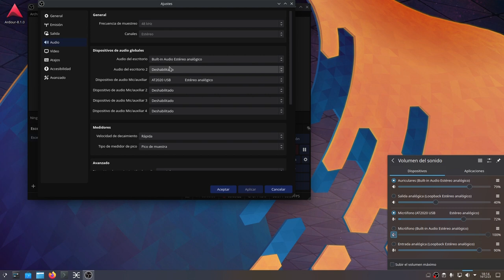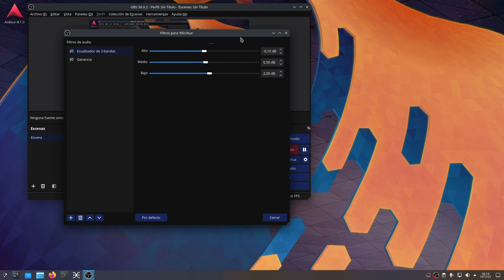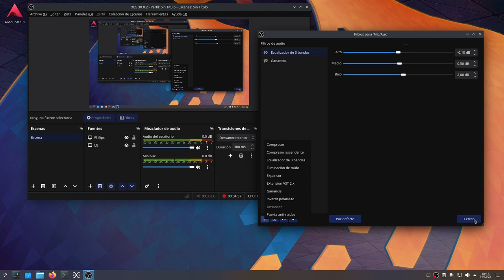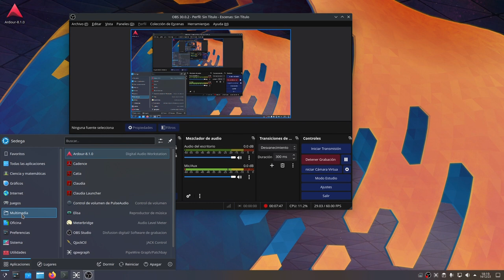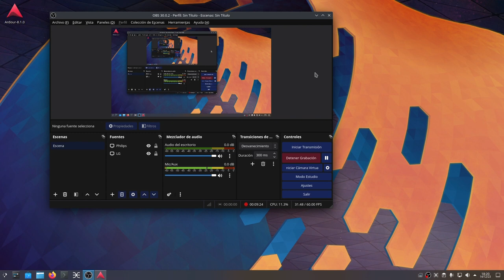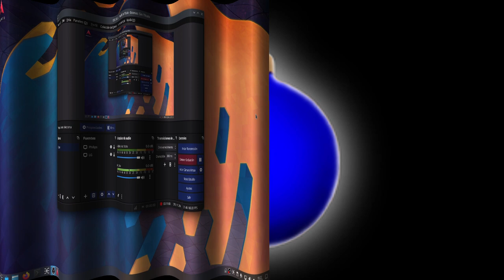Pruebas sin Interfaz de Audio pero con un Micrófono USB (Audio interno de la máquina).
En la distro Kubuntu 22.04, se realizan pruebas SIN interfaz de audio.
Si empiezas ahora a realizar tus proyectos de audio y/o vídeo, solo te comento que adquieras un Micrófono USB. Para más información sobre estos elementos: @geekstelevision
Yo mismo, con el portátil y mi micrófono USB, he salido de apuros para grabaciones "de urgencia".
Cualquier máquina (salvo raras excepciones) tienen su sistema de audio integrado, donde en algún lado de la misma verás, como mínimo, dos orificios "minijack" de 3,5 mm. Nos interesa el que lleva el símbolo de "auriculares" o "audífonos" (según habla local). Puede ser cualquiera que tengas, pues te ayudan y mucho, a controlar los niveles que te llegan.
Para estas pruebas se ha utilizado:
24 GiB de RAM
Intel HD Graphics 530 (Integrada)
Distro Kubuntu 22.04 LTS
OBS 30.0.2 (Flatpak)
Micrófono: Audio-technica  AT2020 USB (Condensador)
Auriculares Sony (Unos de color rojo. No veo el modelo por ningún sitio. No llegan a tapar las orejas. Parecen de esos que iban con el Walkman. Pero han funcionado en su cometido).